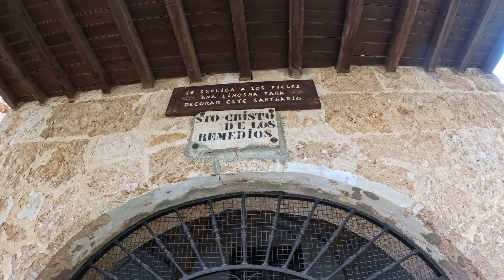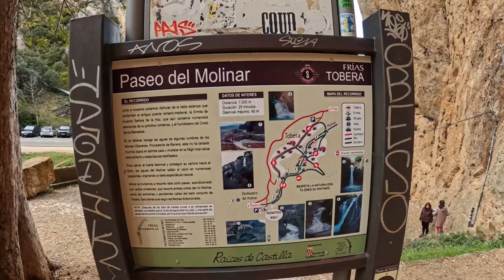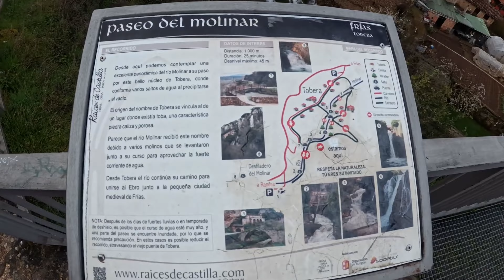Tobera, el pueblo con cascadas en Burgos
Tobera es una localidad del municipio burgalés de Frías, en la Comunidad Autónoma de Castilla y León. La iglesia está dedicada a san Vicente mártir.​En sus inmediaciones se encuentra la ermita medieval de Santa María de la Hoz, ​ encajada casi a la salida del desfiladero del río Molinar.
Entre un bosque de quejigos, junto a un desfiladero y rodeado de cascadas está Tobera. Un antiguo pueblo situado en la comarca de las Merindades que, desde 1489, pasó a formar parte de Frías, en Burgos.

El sonido del agua es la banda sonora de un viaje que nos llevará a descubrir tanto la naturaleza del lugar como su rico patrimonio. El cauce del río Molinar, llamado así por los antiguos molinos y batanes que aprovechaban sus aguas, cruza el pueblo con pequeños saltos y se adentra entre las rocas donde, con los años, la erosión ha creado una estrecha garganta cuyas paredes parecen querer tocar el cielo.